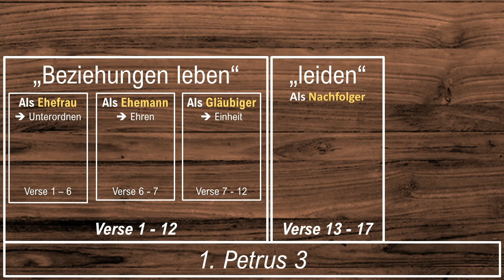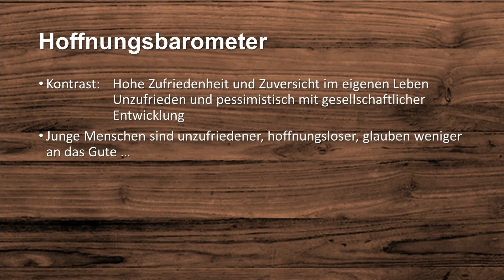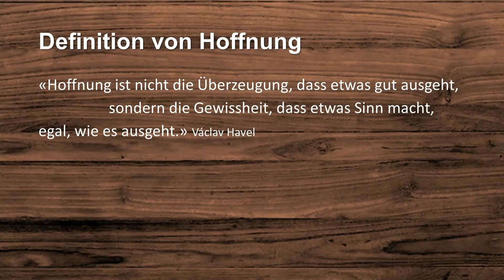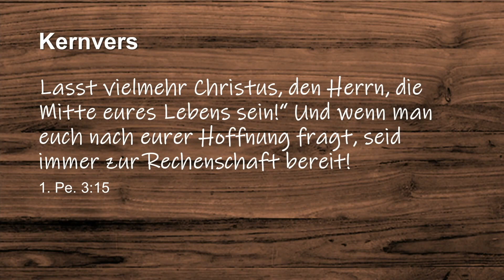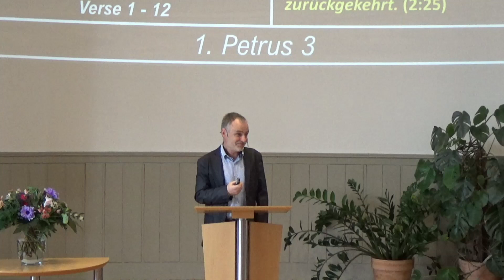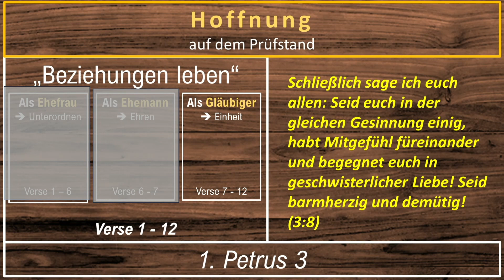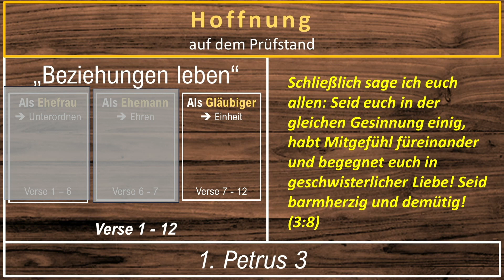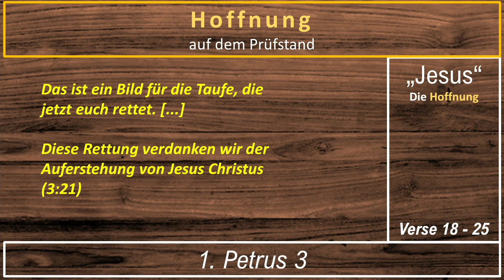Die Hoffnung auf dem Prüfstand | Rolf Senn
Bibeltext: 1. Petrus 3